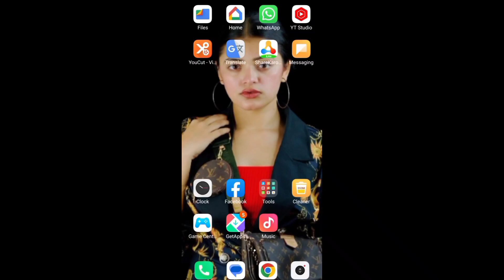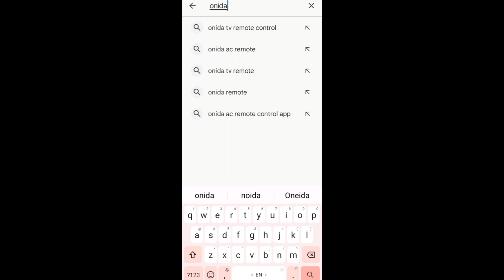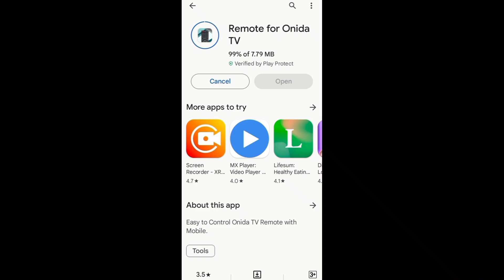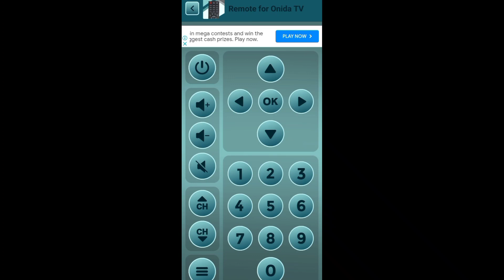TV ka remote control bnao apne phone ko || Turn your phone into a TV remote control.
Turn your phone into a TV remote control।

ओनिडा टीवी रिमोट कंट्रोल बनाओ अपने फोन को

मोबाइल फोन को रिमोट कंट्रोल कैसे बनाएं
mobile phone ko remote control kaise banaen